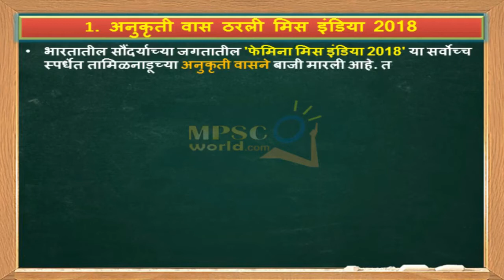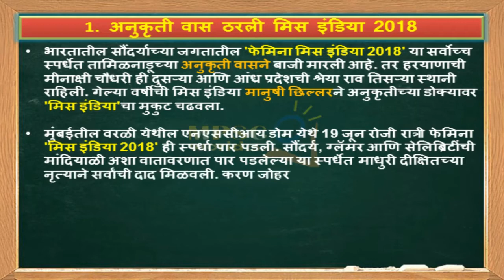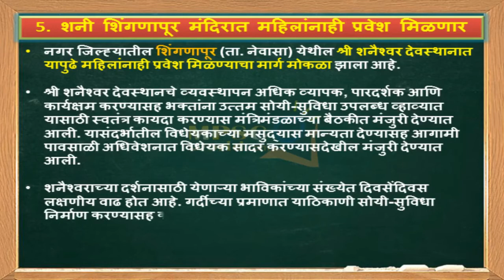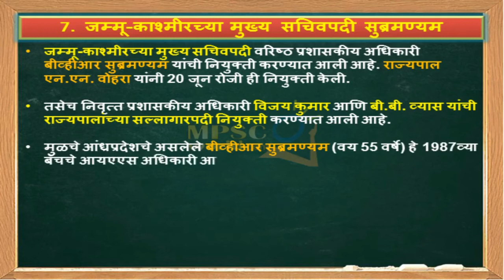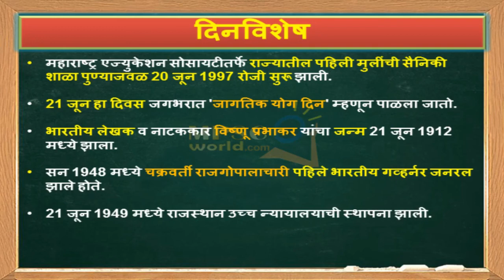20 and 21 June 2018 Current Affairs Marathi (चालू घडामोडी) || Chalu Ghadamodi 2018 For MPSC Exams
20 and 21 June 2018 Current Affairs Marathi (चालू घडामोडी) Chalu Ghadamodi For MPSC, PSI, STI, Talathi Exams is Explained In This Video.

आमचे Telegram चॅनल मोफत JOIN करण्यासाठी खालील लिंक वर क्लिक करावे

All the Current Affairs 2018 of 20 and 21 June 2018 explained in Marathi.
Current Affairs is very useful in MPSC Exams, Talathi Exams, PSI Exams, STI Exams, ZP & Clerk Exams, Bank Exams.
You can say current affairs are useful in all government exams.

या व्हिडिओ मध्ये 20 आणि 21 जून 2018 च्या चालू घडामोडी सादर केल्या आहेत. या चालू घडामोडी MPSC परीक्षेच्या दृष्टीने फार महत्वाच्या आहेत. तरी सर्वांनी हा व्हिडिओ काळजीपूर्वक अभ्यासावा..
धन्यवाद..

स्पर्धा परीक्षेच्या संपूर्ण तयारीसाठी आमचे MPSC World Android App डाउनलोड करण्यासाठी खालील लिंक वर क्लिक करा -